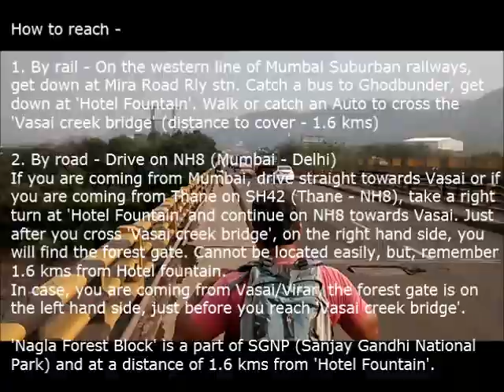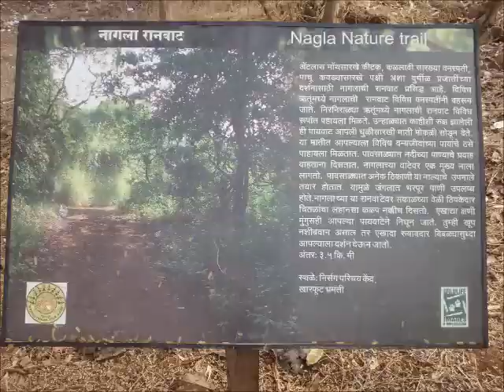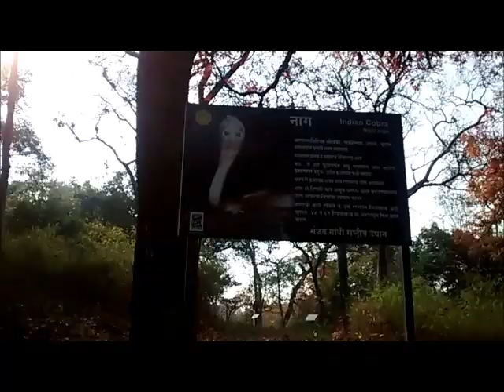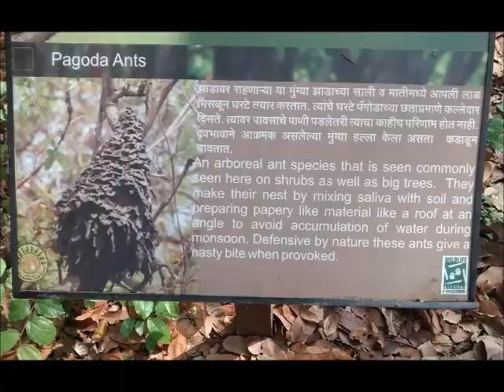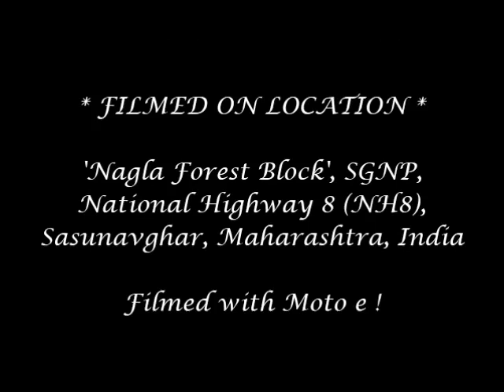'Nagla forest block' trail, SGNP, Mumbai !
This is a video documentation of a 3 km trail full of natural flora and fauna, known as 'Nagla forest block' trail.